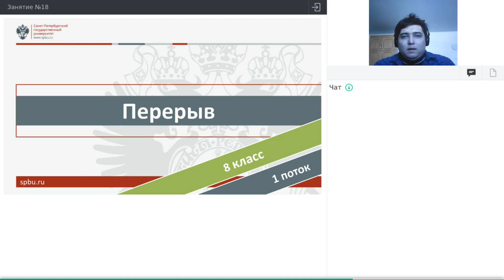Онлайн-школа СПбГУ 2021/2022. 8 класс. Математика. 19.02.2022